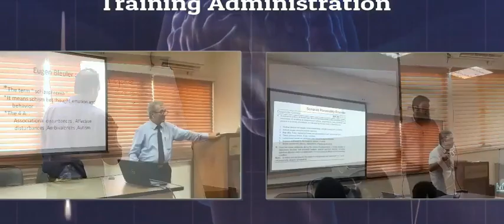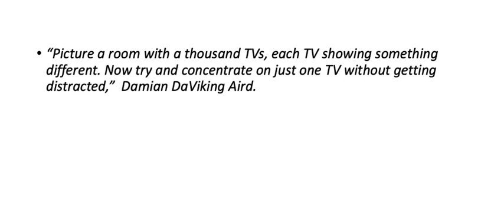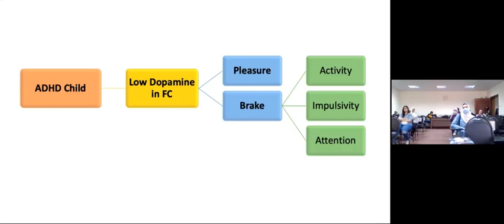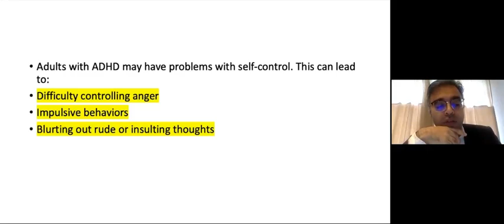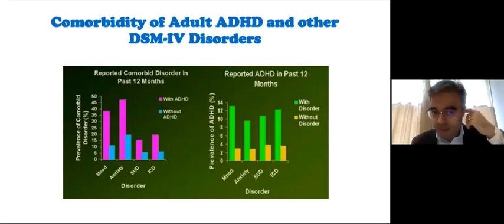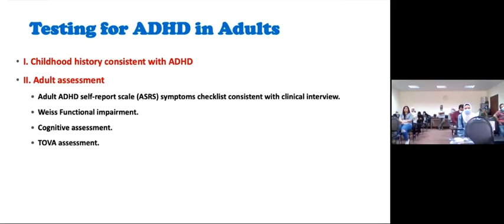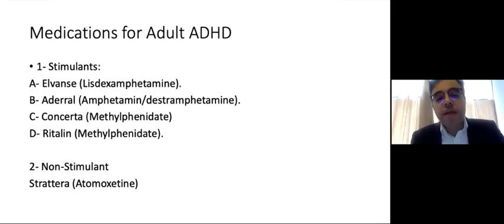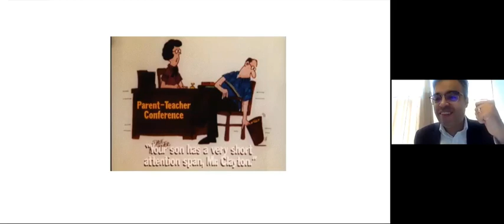Adult ADHD | Dr Khalid Mostafa Helmy فرط الحركة وقلة الإنتباة عند البالغين د.خالد مصطفى حلمي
محاضرة فرط الحركة وقلة الإنتباة عند البالغين محاضرة ألقاها د.خالد مصطفى حلمي استشاري الطب النفسي وعضو الجمعية الملكية للأطباء النفسين ضمن الأنشطة التدريبة لمستشفى المعمورة للطب النفسي  بتاريخ 20 يونيو 2021
Adult ADHD, a lecture presented by DR.Khalid Mostafa Helmy, Mrcpych. 20th June 2021